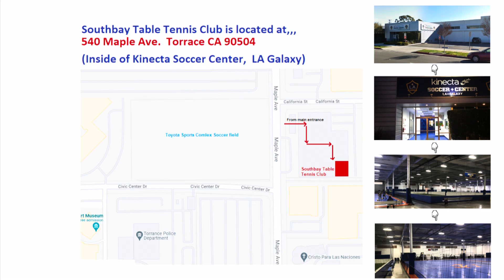2024-8-10 (Sat) Southbay Table Tennis Club Round Robin